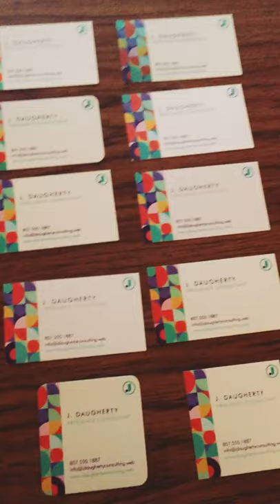Vistaprint Samples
I requested a sample pack of business cards from Vistaprint and got them within 2 weeks. If you are an owner or soon to be an owner of a business I definitely would check Vistaprint out.